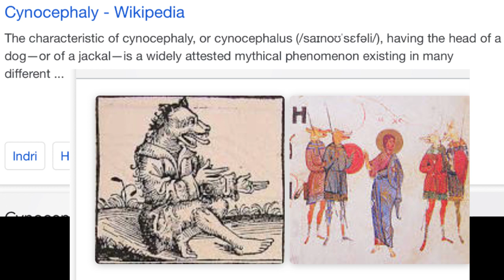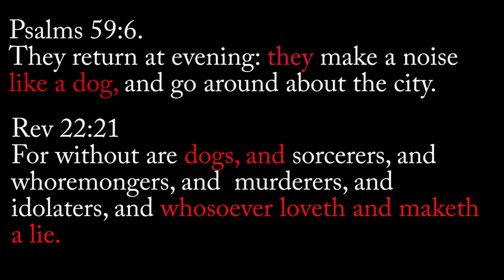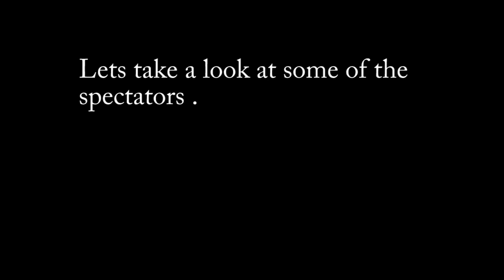Big Bad Wolf